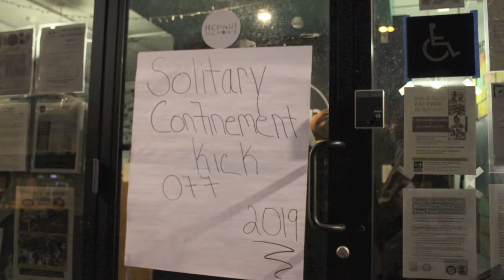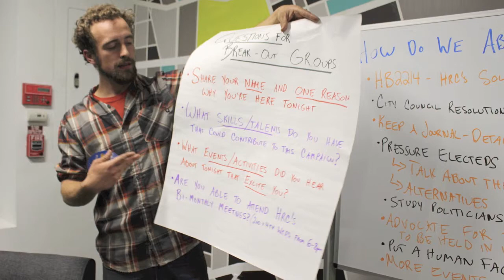HRC End Solitary Confinement 2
Human Right Coalition has a bill in Harrisburg to end Solitary Confinement HB2214 This bill is very important and needs your support to get passed. Makes no sense that they can sentence youth as adults then keep them in solitary confinement aka rhu because they won't make it in general population. Shit they are totally destroyed in solitary confinement. My friend TysonColeman just spent a year in solitary confinement and that is just bearable for adults. Learned about SolitaryWatch and bout to create some requested photos for my brothers and sisters in solitary confinement. There is a current installation at EasternStatePenitentiary where you can view requests and submitted photos in person!! if you have someone behind the walls ask them to keep a detailed journal of everything that goes on and hopefully the gaurds will not destroy the journal. Every thursday attorneys meet with people who need help with the court process and they go to court with you. 6-8pm Defense Help Hakim Sims Kingsessing Rec Center Abolitionist Law Center a pittsburgh based legal non-profit that specializes in prison litigation, through movement lawyering the alc is able to fight back against mass incarceration by filing for parole and commutations. litigating to stop prison construction, advocating for medical care and hiring formerly incarcerated individuals. RepairTheWorld .@abolitionistlc .@CollectivePAC